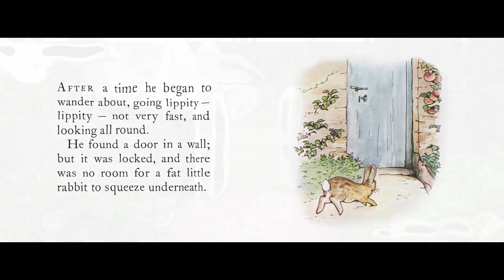Peter Rabbit "From Book to the Big Screen" Featurette (2018)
Peter Rabbit - Featurette
"Bringing the World of Peter Rabbit to the Big Screen"

Feature adaptation of Beatrix Potter's classic tale of a rebellious rabbit trying to sneak into a farmer's vegetable garden.